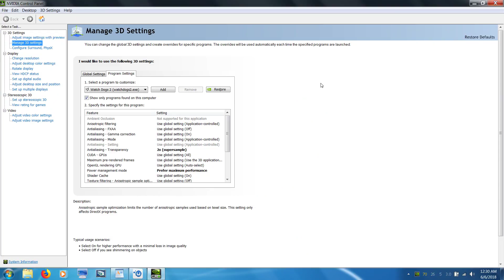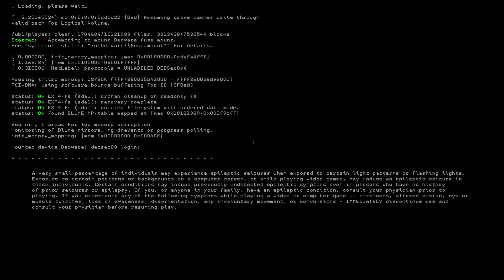Watch Dogs 2 Bounty Hunter Live Stream [June 5th] [Part 12]